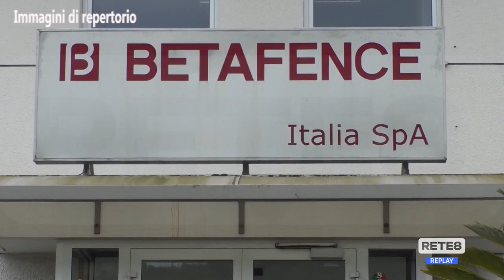Tortoreto - Betafence: il 24 incontro in Regione